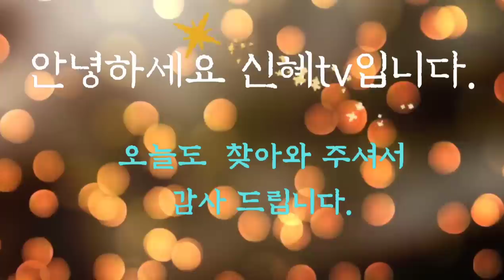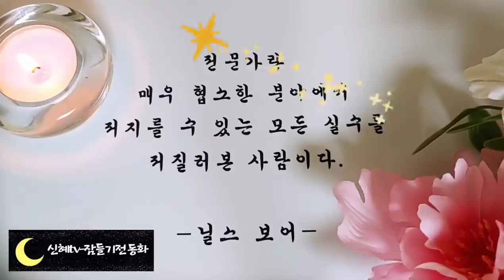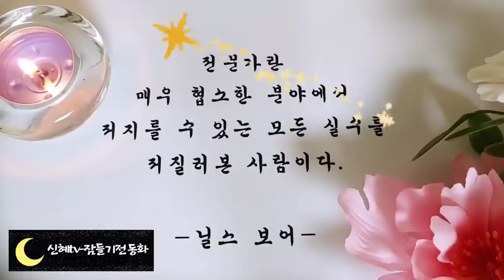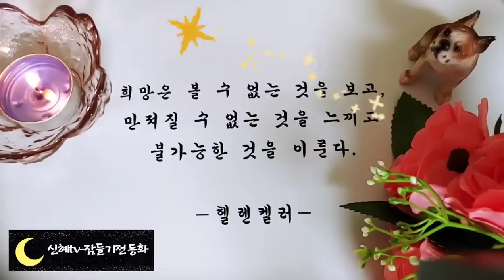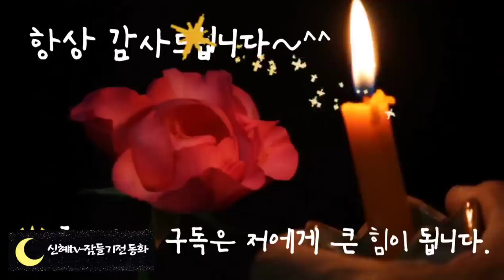🌜듣다보면 잠드는 옛날이야기🌛/구두쇠의 만두/중간광고없음/전래동화/오디오북/수면동화/옛날이야기/동화/신혜tv/잠자리동화/설화/야담/동화모음/고전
구두쇠의 만두(0:00)
오성과 한음(13:46)
정직한 소년(22:46)
신기한 바이올린(31:40)
이야기하는 바위(50:25)
도깨비 책(1:01:46)
마법의 요정(1:11:49)
파란 돌 이야기(1:20:18)
별주부전(1:27:04)
다시만난 꼬마엄지(1:34:44)
죽어서 억울함을 푼 자매(2:06:55)
당금애기(2:15:46)
마우이 이야기(2:29:21)
공주와 결혼한 리케(2:43:11)
이야기정리, 의견-(3:07:20)

공주와 결혼하는 니케 이야기는 서로 강한 장점과 단점을 가진 두 남녀가 서로의 단점을 보완해 주며 사랑의 결실을 이루게 되었다는 이야기입니다.
이 이야기에서는 우리는 재미있는 이야기뿐 아니라,
 인생의 진실을 알 수 있습니다.
사랑하는 사람들에게는 모든 것이 아름다워 보이고 사
랑하는 사람을 총명함이 넘치게 한다는 사실을 말입니다.